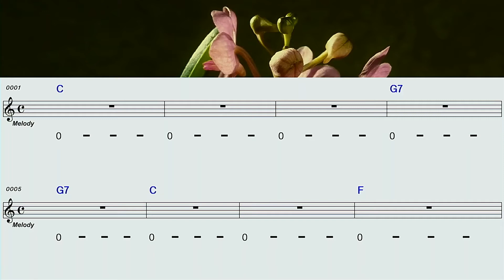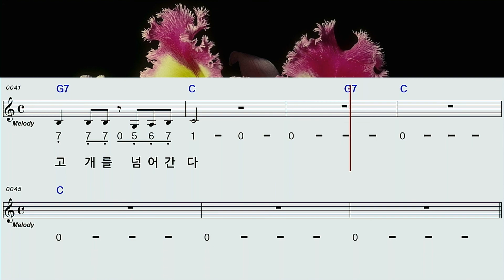꼬부랑할머니C왕초보동요 하모니카계명창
하모니카 처음 시작하시는 왕초보분 들  오 하는 입모양으로 3홀을
가볍게 물고 한소리 싱글음 내시면서 연습해보세요
옆의 다른음 이 섞어나오면 싱글음 이 아닙니다
도~음 을 소리낼때 한소리만 나오도록 처음부터 주의를 기우리셔야
고운 음을 낼수 있습니다^^